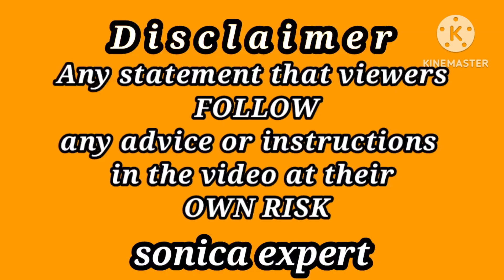Gold Rate Forcast Today In Pakistan | Today Gold Price In Pakistan | Gold Rate Update | Gold News